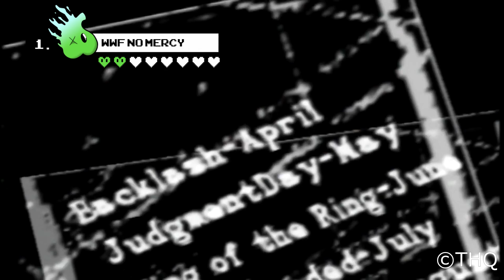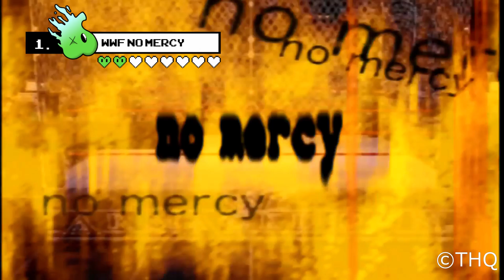Top 10 Wrestling Games of All Time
With Wrestlemania coming up this Sunday, Mikey decided to take this opportunity to discuss his top 10 wrestling games of all time!